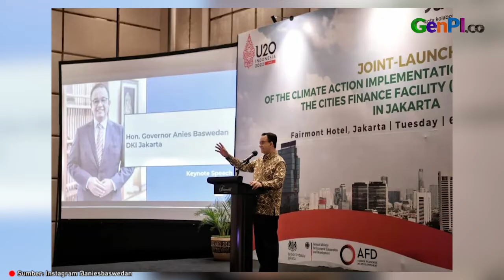Rencana Anies Baswedan Setelah Tak Menjabat Gubernur DKI Jakarta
Gubernur DKI Jakarta Anies Baswedan segera menyelesaikan masa jabatannya. Gubernur DKI Jakarta Anies Baswedan masih akan mengurus beberapa hal yang akan diresmikan.

BACA JUGA: Sukarelawan Jokowi Minta KPK Objektif Memeriksa Anies Baswedan